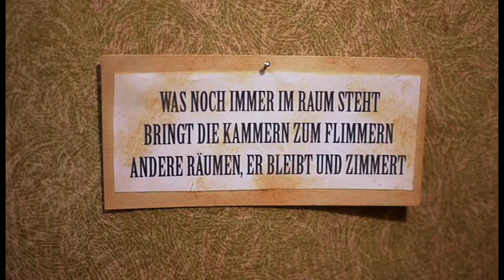Zimmermann Trailer 1.mov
Zimmermann (Berlin 2010)
Ein 12 Minuten Kurzfilm von Florian Beetz, Martin Helge, Katharina Meinel und Bernhard Robert